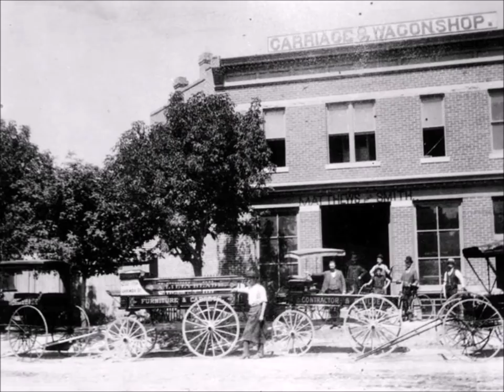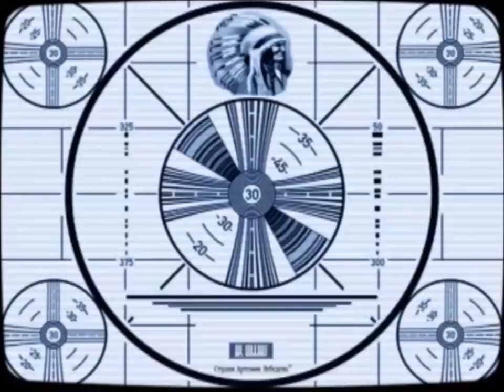Remember Denver 2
Reunions, Family  Tree, Life  Story  Videos

Tell Your Life Story * Reunion Videos * Surprise Birthday Videos